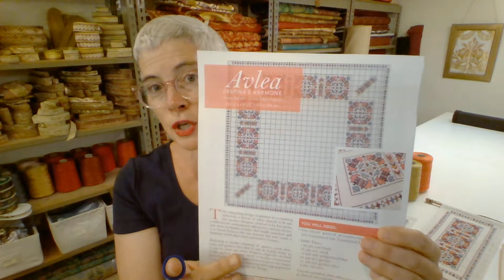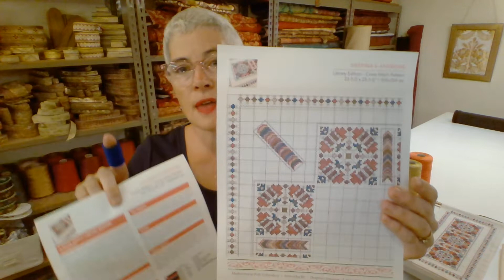Avlea FlossTube #4 Despina's Anemone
Today I'll talk about my newest design, Despina's Anemone, a stunningly beautiful cross stitch pattern I adapted from the prika (bridal chest) embroidery of a friend of mine.

Stuff I mention:
My Etsy shop--Avlea Folk Embroidery